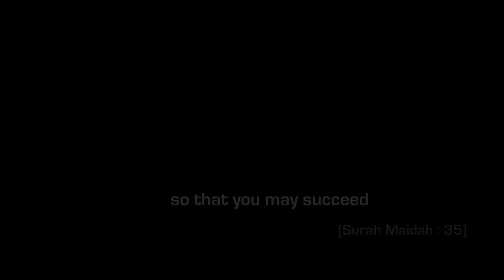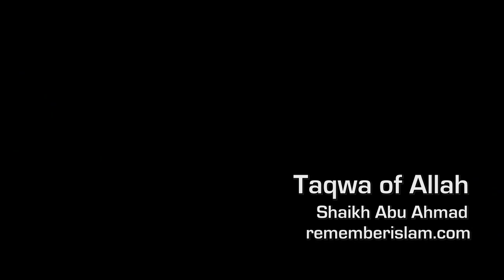Taqwa of Allah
A lecture on the Taqwa of Allah by Shaikh Abu Ahmad.